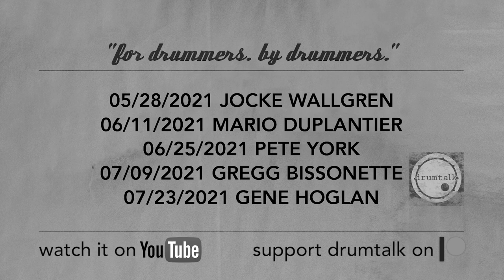drumtalk [season 12] - trailer